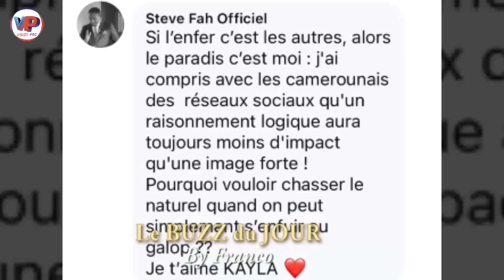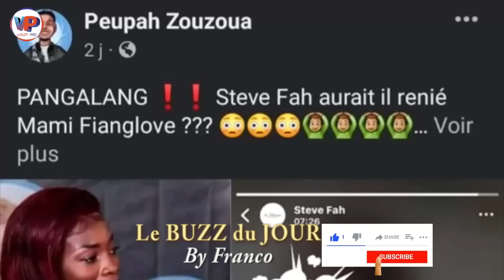Enquêtons un peu sur le Milliardaire STEVE FAH et ses Millions